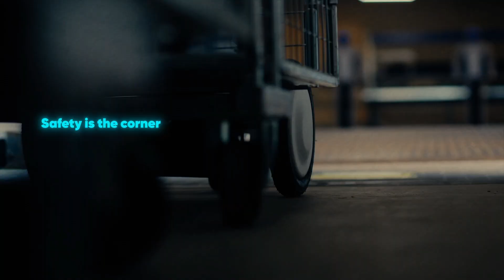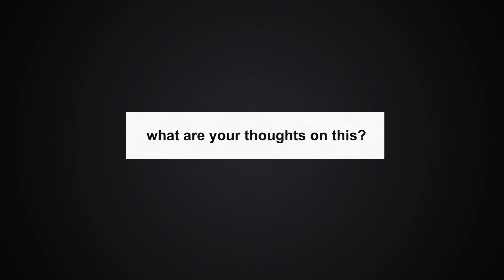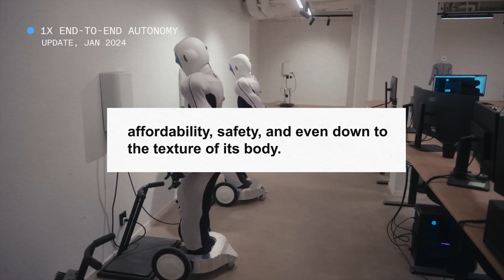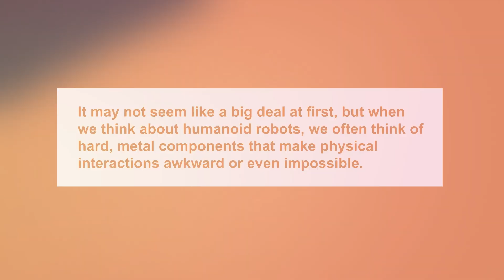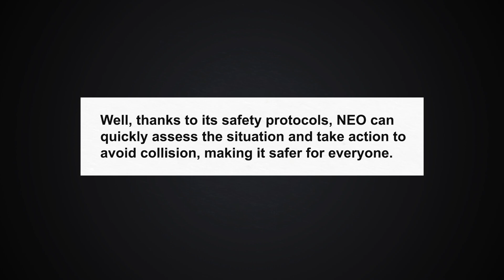1X CEO: “Our Humanoid Robots are Ready for Your Home!”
Get ready to be amazed! 🤯 The future of robotics is here, and it's more incredible than you ever imagined. Join us as we unveil our groundbreaking humanoid robots, designed to revolutionize your daily life. These advanced machines are not just a concept; they're a reality. From performing household chores to providing companionship, our robots are ready to step into your home and change everything. Don't miss this mind-blowing sneak peek into the future of technology.